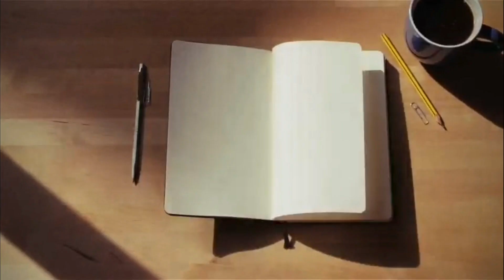What is CBI | Powers of CBI | Hello Raman Sharma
In this video, I have discussed regarding establishment and powers of CBI (Central Bureau of Investigation) including the nature of matters they can handle after the approval of central government.

Raman Sharma is a qualified company secretary and lawyer by profession with an experience of more than 12 years.

Connected Queries:-

CBI gets powers, rights, duties and liabilities from Delhi Special Police Establishment Act 1946

Facts : Bihar government can transfer the case of sushant singh rajput to CBI on the basis of FIR lodged by the father of sushant singh rajput as there were multiple sections of IPC mentioned in the FIR against Rhea Chakraborty so it can not be said that state of bihar has no jurisdiction in case of sushant singh rajput.

Even the petitions have been filed in the high court of bihar and bombay with a prayer to transfer the case of sushant singh rajput to CBI.